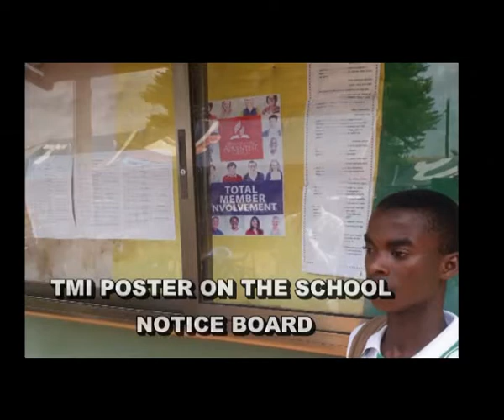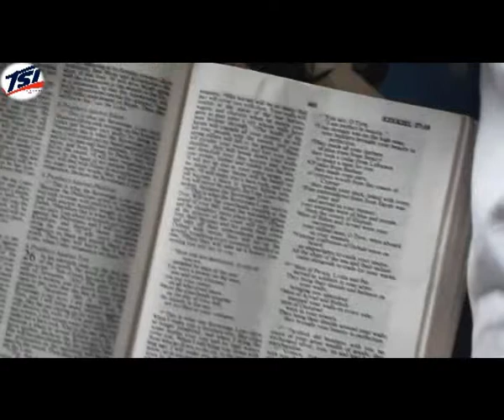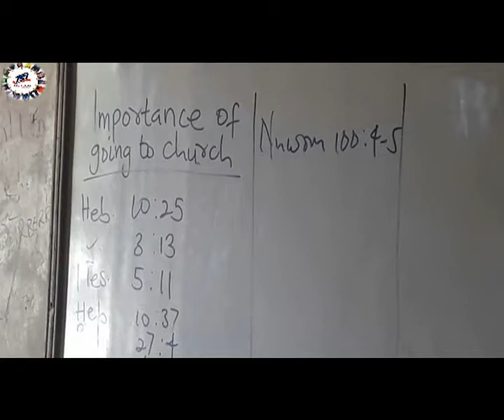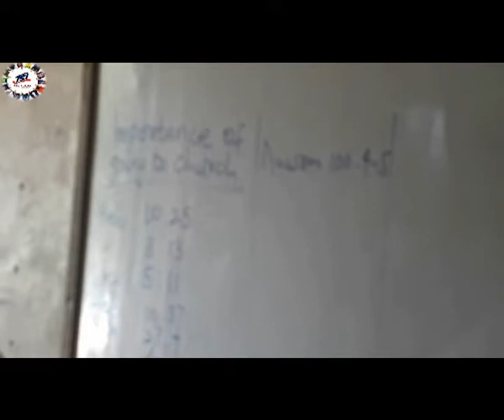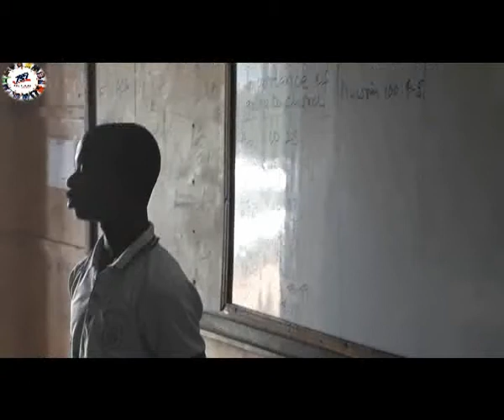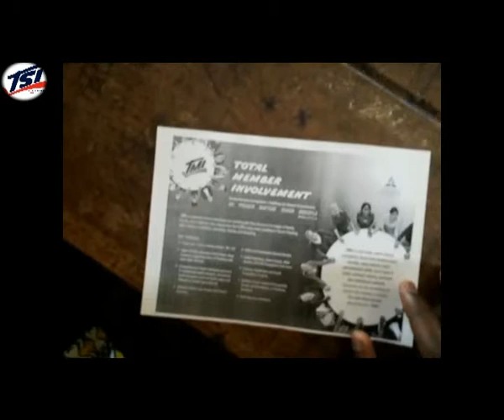KSTS GNAAS TMI TRAINING - TOTAL MEMBER/STUDENT INVOLVEMENT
These Students received TMI Training for mission